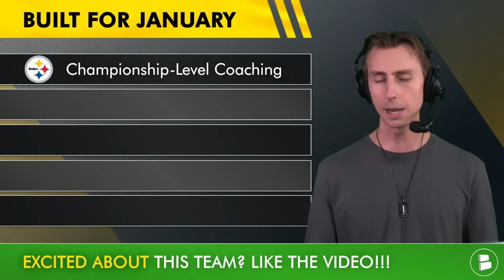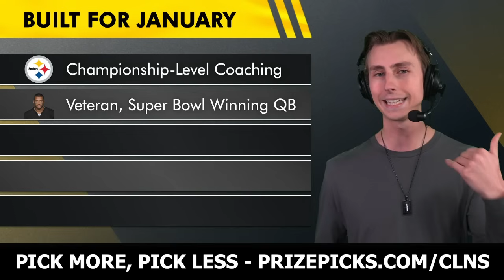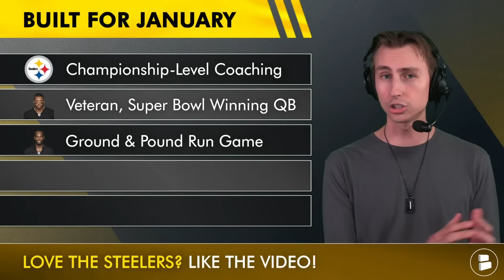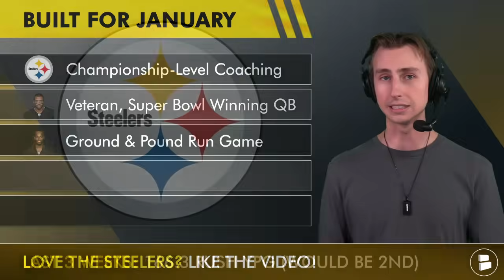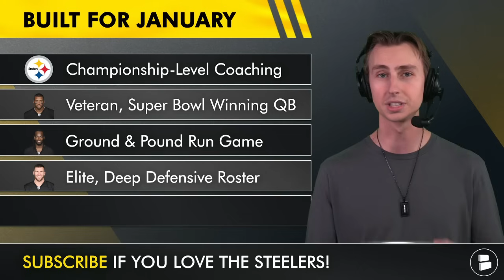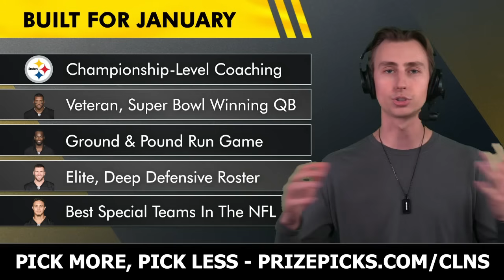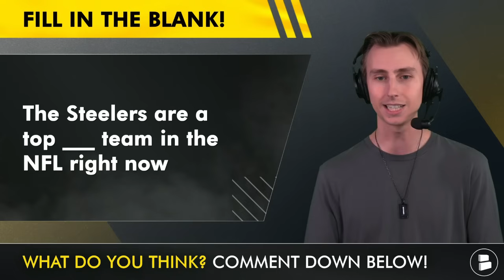Why The Pittsburgh Steelers are LEGIT Super Bowl Contenders In 2024 With Russell Wilson At QB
Steelers Talk by Chat Sports on Sunday, November 3rd, centers around why Steelers Talk host Jack Sperry believes the Pittsburgh Steelers are a top 5 team in the NFL right now and are legitimate Super Bowl contenders with Russell Wilson leading the way at the quarterback position. On today’s show, Jack breaks down his 5 reasons why the Steelers are built to win in the postseason this year, and much more.

Put your Steelers knowledge to the test by giving us your take on today's slate of Steelers questions:
- Is Mike Tomlin the Coach of the Year so far? Yes or No?
- Fill in the blank: The Steelers are a top ___ team in the NFL right now

Steelers Talk host Jack Sperry’s 5 reasons why the Steelers are bonafide Super Bowl contenders right now:
- Championship-Level Coaching
- Veteran, Super Bowl Winning QB
- Ground & Pound Run Game
- Elite, Deep Defensive Roster
- Best Special Teams In The NFL

Stay informed on the Black and Gold with daily articles from top sources like NFL.com, Ian Rapoport, Colin Cowherd, Adam Schefter and some others on the @chatsports

Give Steelers Talk host Jack Sperry a follow on X for a shout-out on a future Steelers Talk video

Want to become an expert on the Pittsburgh Steelers?

If you're optimistic about the future of the Pittsburgh Steelers, CLICK THAT THUMBS UP ICON!

- Steelers Rumors: Top 5 Broderick Jones Replacements PIT Could Bring In To Start At Right Tackle

Hit that notifications bell if you love the Steelers and want wall-to-wall coverage on the Black and Gold all year long!